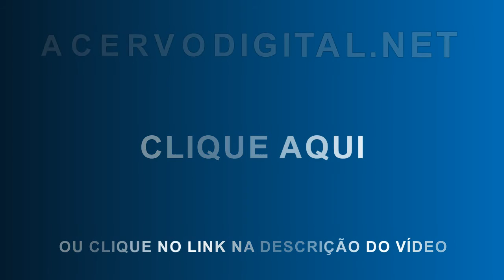EBOOKS GRÁTIS - MILHARES DE EBOOKS GRÁTIS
Fizemos uma busca na internet procurando sites com E-books gratuitos e selecionamos alguns. O resultado da pesquisa está logo a seguir e será atualizado constantemente. Confira e compartilhe!